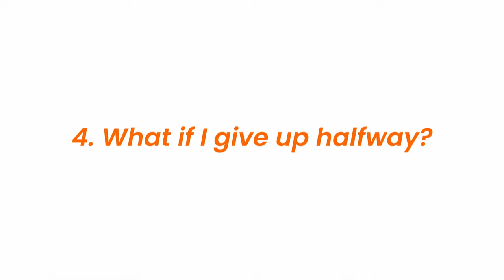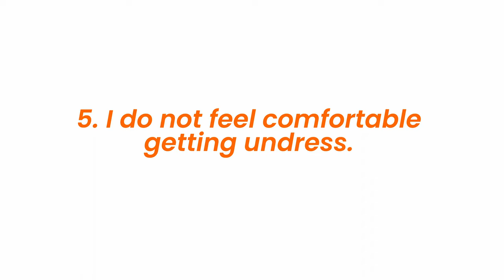5 things that might keep you from trying | Snorkeling in Silfra lake in Iceland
Snorkeling in Silfra lake in Iceland | 5 things that can hold you back | Iceland in the winter

Welcome to the "This is not for me" series where fairly ordinary people attempt extraordinary activities in Iceland. This time we are talking about top five things that can hold you back from trying snorkeling in Iceland. We tackle things like fear of cold or swimming capabilities. Snorkeling in Iceland is generally easier than you might think. Swimsuits do not only give you proper insulation from the cold but they are also increasing your buoyancy which makes swimming almost effortless. Snorkeling even during the winter season can be a lot of fun!